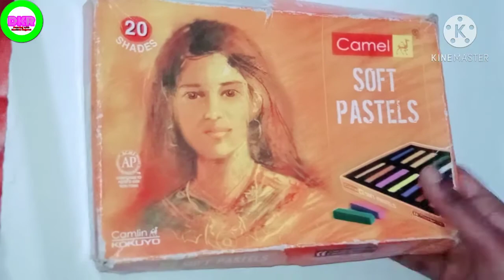How to draw World Youth Day drawing step by step for beginners|poster making on world youth day ✊👧👦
drawing with kashish rajpoot
how to draw world youth day
poster making
competative drawing
easy drawing
colourful drawing
world youth skills day
world youth day drawing
kids drawing

Please follow me in Instagram 👇👇
📲 Instagram ID :- drawing_with _kashish _rajpoot

Hello everyone ! 🖐
My name is Kashish Rajpoot I studying class 7 and I am only 11 years old.
Friends today I am making a poster on "World Youth Day", for making this drawing we need only few materials.

Required materials:👇👇👇👇
👉*one long drawing sheet
👉*scale
👉*pencil
👉*soft pastel colors
👉*blender , tissue paper or cotton ball (any one you can use for blending)
👉*eraser
🙏🙏That's it👍👍

I hope you all like so please do:-

This is not contain any kind of violation against the YouTube.
I am using a music from YouTube music library.

By Drawing with Kashish Rajpoot